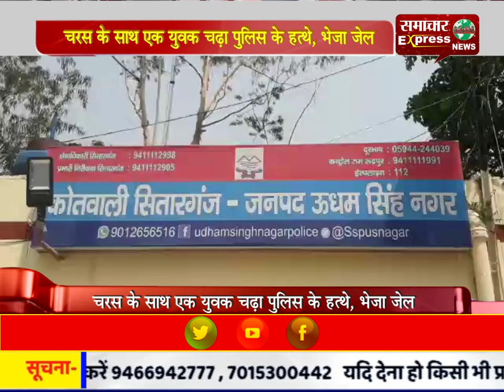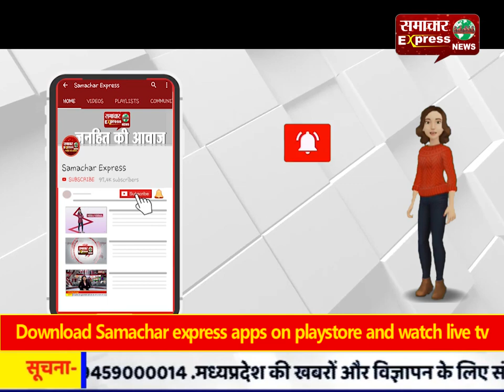चरस के साथ एक युवक चढ़ा पुलिस के हत्थे, भेजा जेल